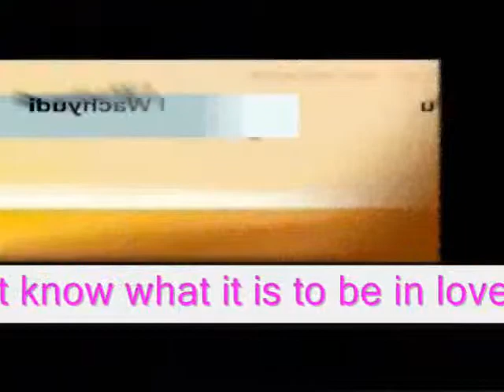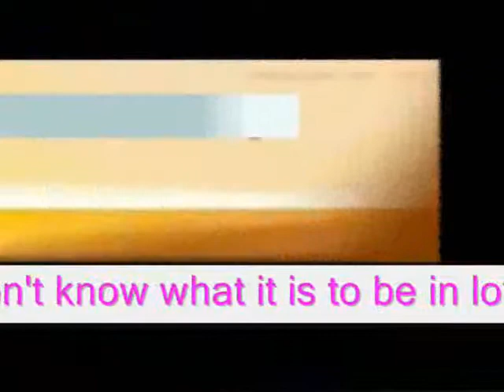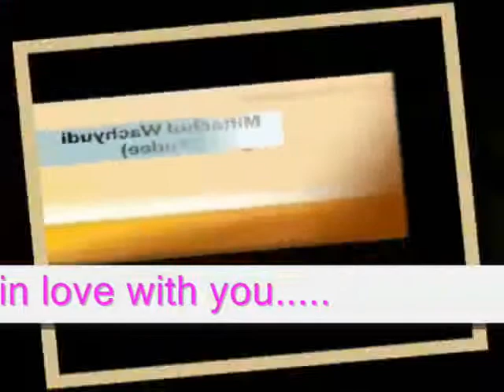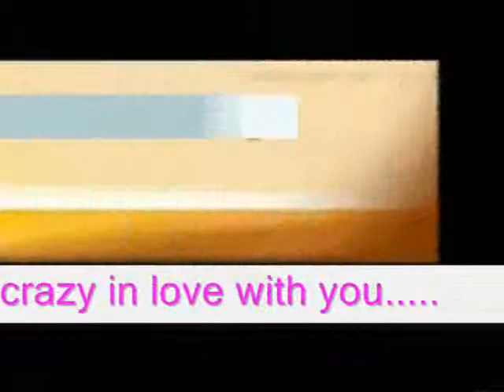IT IS TO BE IN LOVE - MIFTACHUL WACHYUDI (YUDEE)